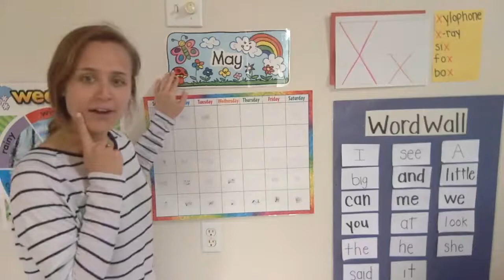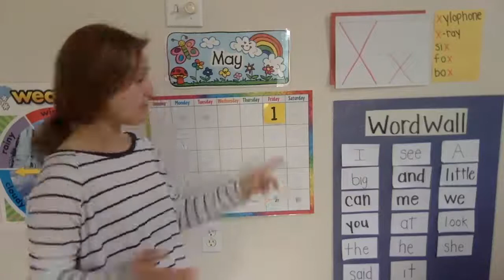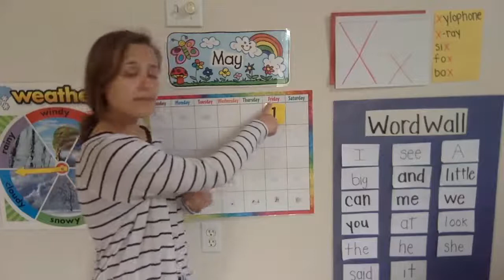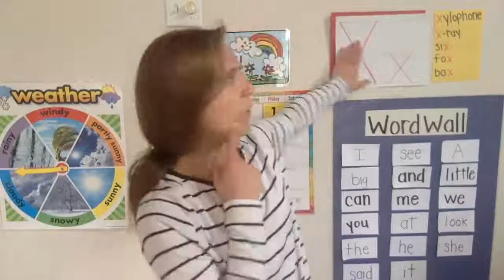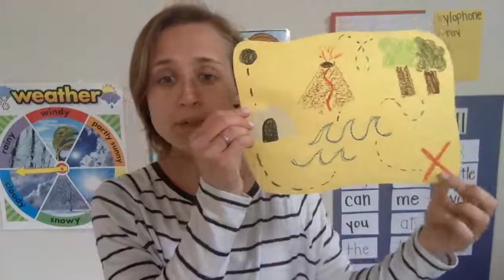5/1 Friday PrekA Circle Time